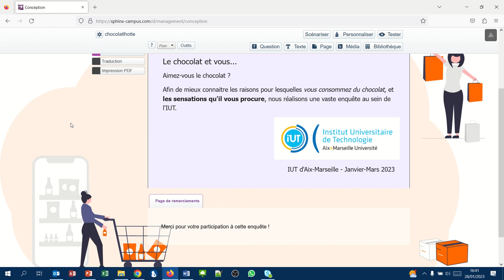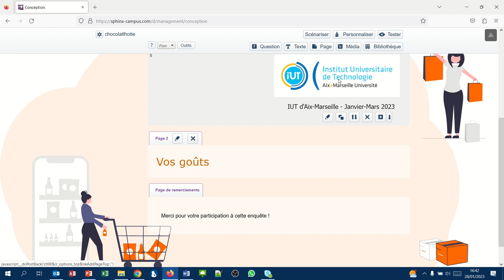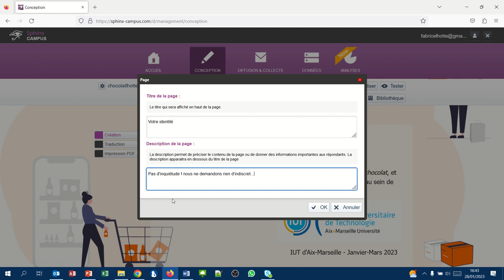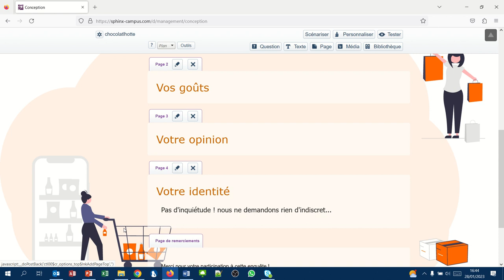Sphinx07 - Créer les parties du questionnaire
La création des pages d'une enquête en ligne. En général, elles définissent les grandes parties.